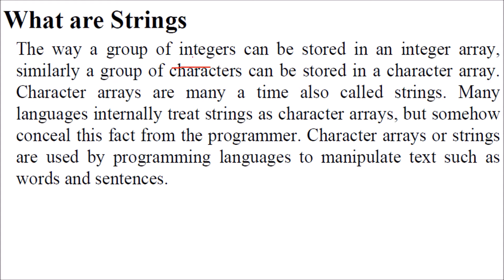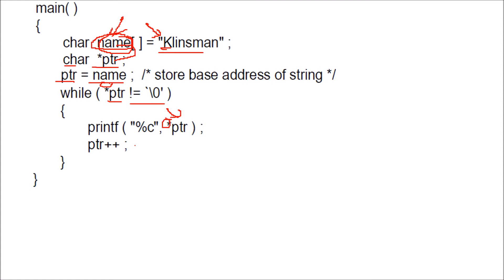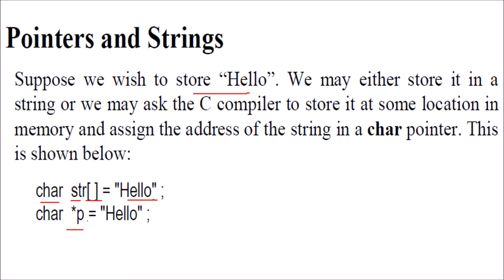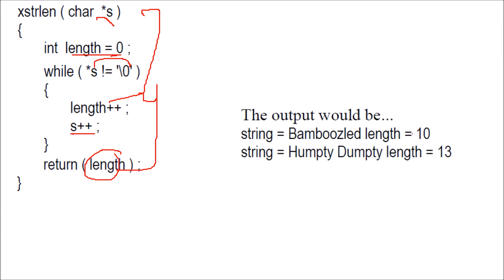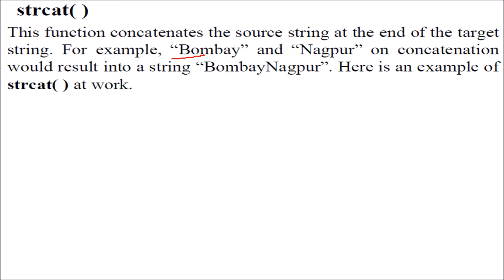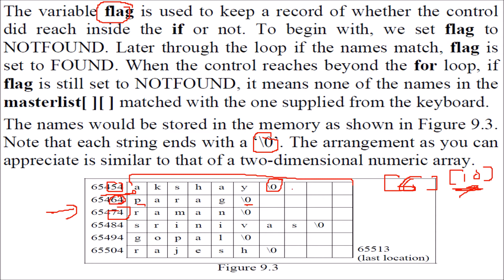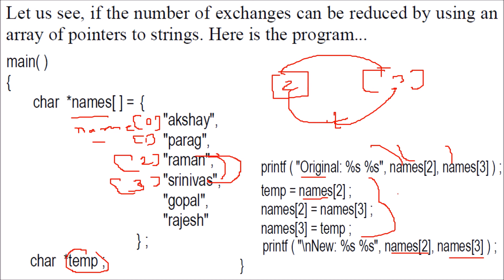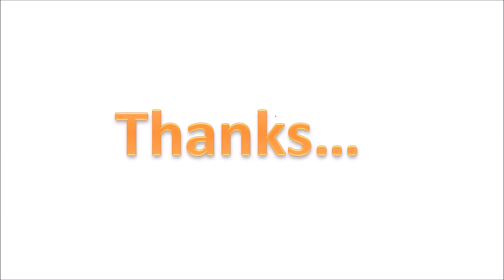C Programming STRINGS TUTORIAL 9